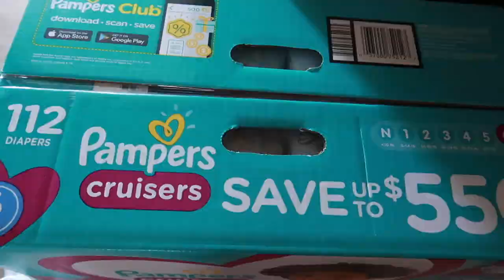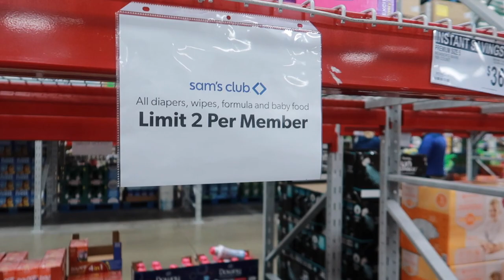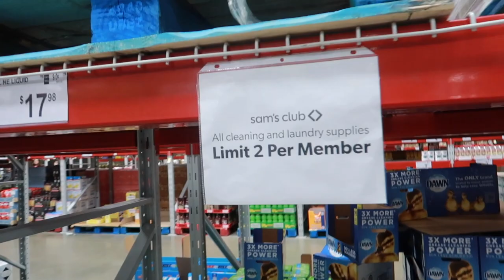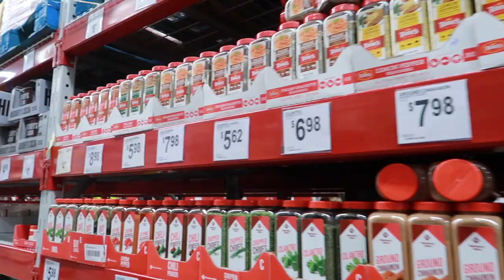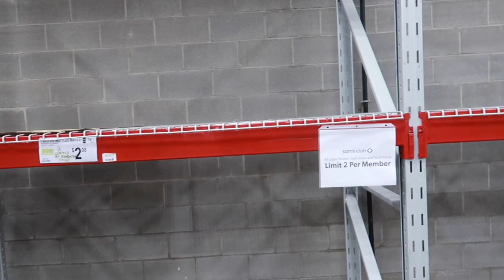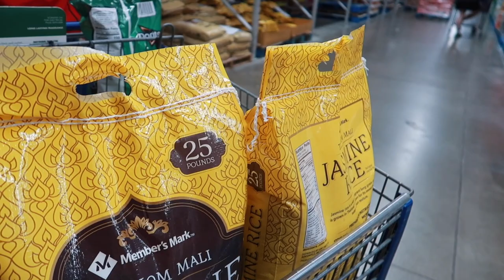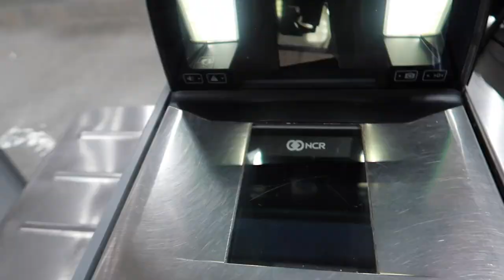What Is Happening